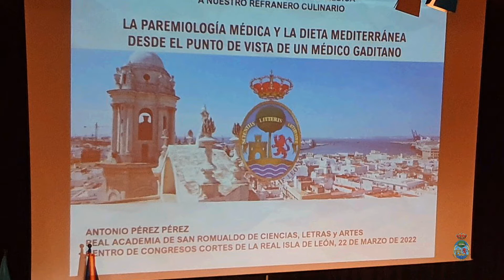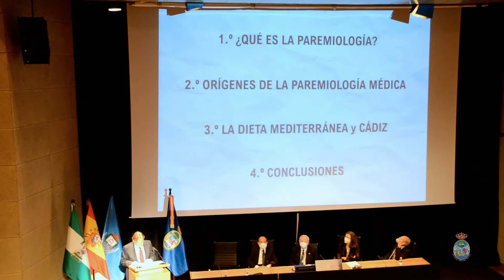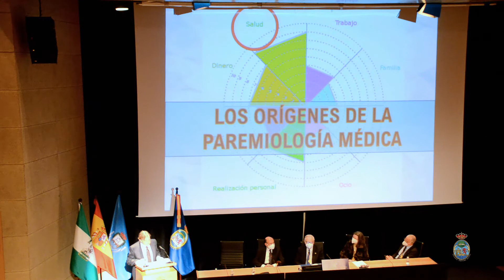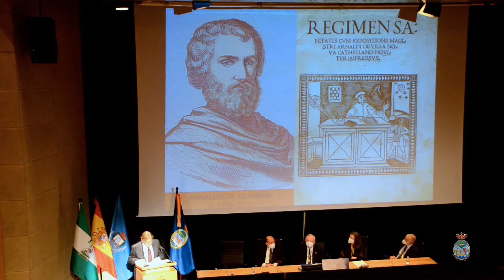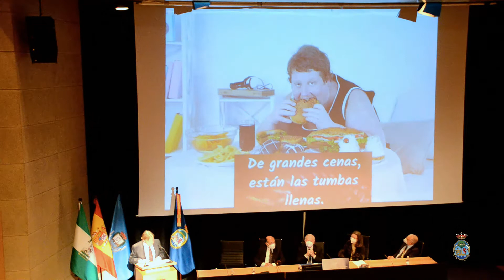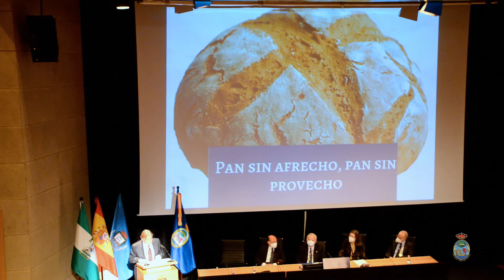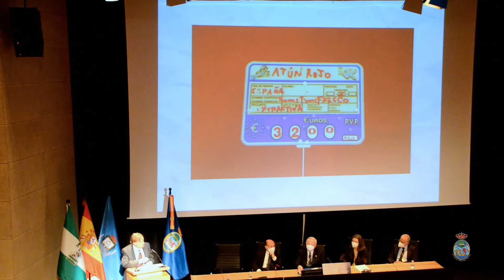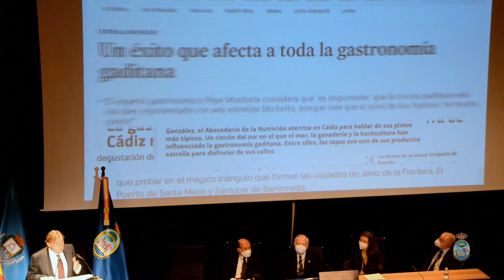TOMA DE POSESIÓN DE D. ANTONIO PEREZ PEREZ COMO ACADÉMICO CORRESPONDIENTE (22 marzo 2022)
Junta pública y solemne de la Real Academia de San Romualdo de Ciencias, Letras y Artes, en la que toma posesión de una plaza como académico correspondiente D. Antonio Pérez Pérez, doctor en Medicina, especialista en Anestesiología y Reanimación del Hospital Universitario Puerta del Mar de Cádiz, cuyo discurso de ingreso lleva por título 'Aproximación al refranero médico: paremiología y dieta', siendo presentado por D. Juan Manuel García-Cubillana de la Cruz, académico de San Romualdo.